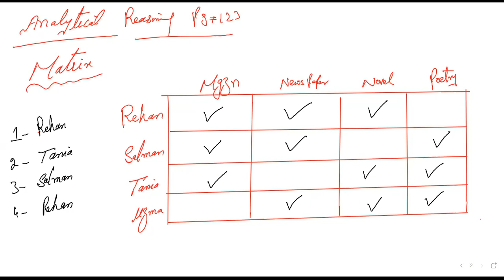Analytical Reasoning Part-1 CSS Screening GAT Test